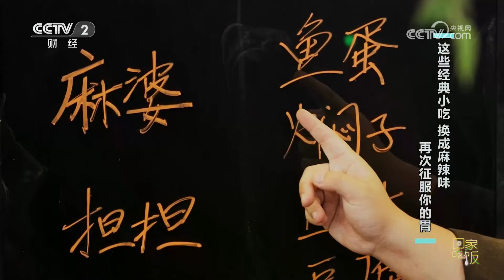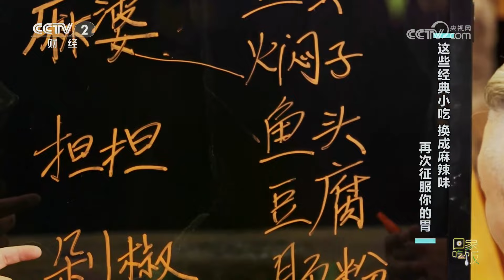《回家吃饭》麻婆焖子 担担肠粉 剁椒鱼蛋 这些经典小吃 换成麻辣味 再次征服你的胃 20231130 | 美食中国 Tasty China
本期美味：美食联名，高手来支招儿。麻婆焖子新搭配，口感层次很丰富。四川担担面和广东肠粉相结合，混搭口味让人欲罢不能。鱼蛋跨界做成剁椒味，鲜辣过瘾很下饭。本期节目邀请了河南的美食爱好者陈玉振和粤菜大厨李川，两位嘉宾教您做联名美食。